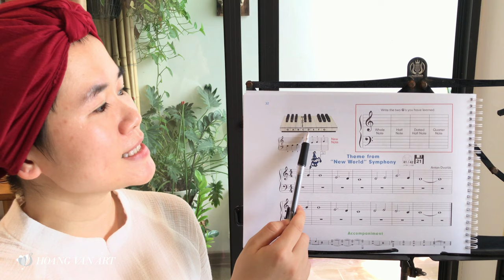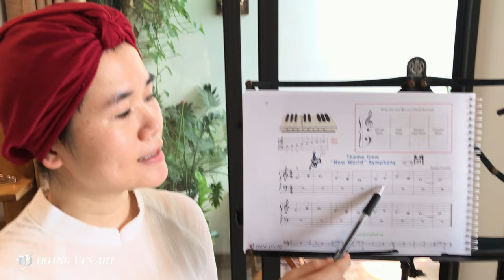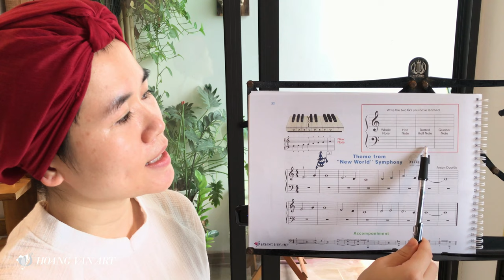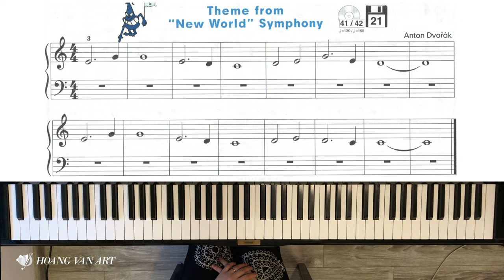Bài học 24 - Theme from "New World" Symphony | John Thompson's Easiest Piano Part 1 |ThS Hoàng Vân